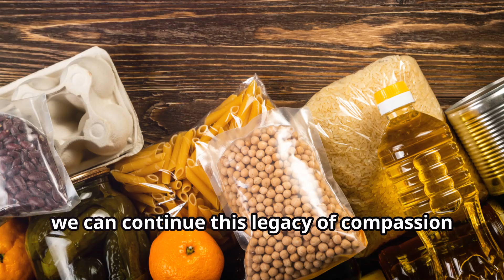PART 128 The Inspiring Journey of the Emirates Red Crescent#emirates_red_crescent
Understanding the Red Cross and Red Crescent Movement this Youtube Series is created by a Lifetime Volunteer Dr. George Francis Nangale of Tanzania Red Cross Society. Learn more about and support the Emirates  Red Crescent Society and your local and National Society.